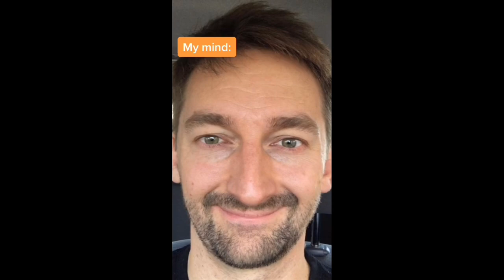SKATEBOARDING Memes Only Real Skaters Will Understand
Did You Understand These Memes??🤔🛹

I Hope You guys enjoy this skateboarding compilation. I hope it motivates you to go out skateboarding and have fun on your skateboard. Skate ON!!!

Thanks for watching the video and make sure you subscribe and put post notifications ON because we post a new skateboarding video every Sunday at 12pm EST and you don’t want to miss it.

Skaters:
boompowchicken
toby.quick
Raanchy
jyustinn
Jumpsack
salvatoremsantiago
adrianjvasquez_
zcorpioqueen
aol.dialup
stanglasius
chicken.plug
perrygrone
bbyyoshando